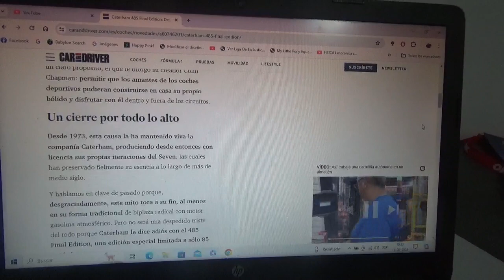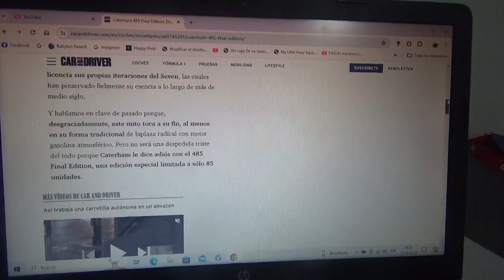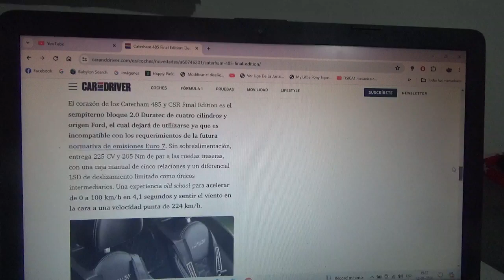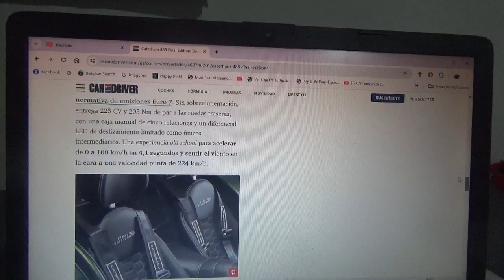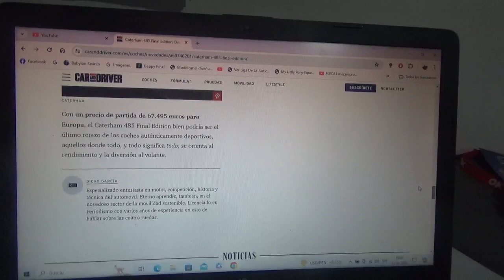Caterham 485 Final Edition información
Con esta exclusiva versión de despedida se pondrá punto final a la producción de este coche deportivo inglés después de medio siglo de vida comercial